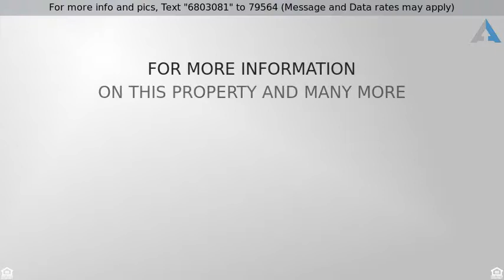Priced at $249,900 - 3103 Harris Street, Savannah, GA 31404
Stick Built , Traditional - Savannah, GA

BRAND NEW CONSTRUCTION!! Charm abounds in this coastal cottage style home with incredible details and finishes. This home boasts 10 foot ceilings, rustic style hardwood floors, barn style fixtures in oil rubbed bronze throughout, and exquisite moldings. The floor plan flows easily from the moment you step into the great room with coffered ceilings and designer paint, complimented by a brick fireplace wired above for your entertainment. Kitchen has an island, granite tops and stainless appliances with impressive ceiling mounted hood vent. Master ensuite features sitting area and master bath with double vanities and granite countertops, jetted tub, and spa-like tiled separate shower. Ecofriendly Contracting leaves no stone unturned.  Not only do you get an expansive front porch, but if you prefer your coffee outside off the kitchen, you have a covered porch there as well. Yard is fully landscaped. Privacy fenced with double gates in front and rear, and alley access with a circular drive.